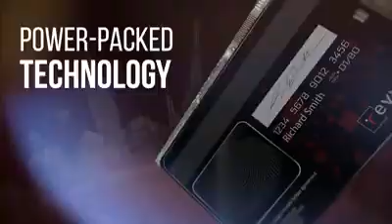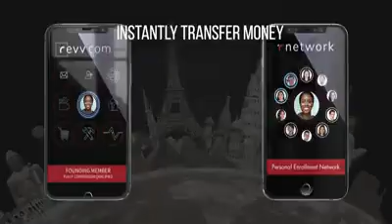The Power Is In The Network The rNetwork!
R Network
r travel by r network® provides you, our member with exclusive discounts to over 75,000 travel offers in over 1,000 cities throughout the United States and Canada! Our members enjoy savings on hotels, airlines, cruises and rental cars, all from the top brands that you can trust!

r travel makes booking travel easier and more affordable than ever before.

r Core Principles:

Find out where the world is going and get there first.

Make more money than you spend.

Lose your life in the betterment of others.

r VISION

A revolutionary financial movement that is shifting the power and profits

from big business to the individual. Through the power of the network we are able to leverage exclusive savings and drive greater income for all who wish to participate.